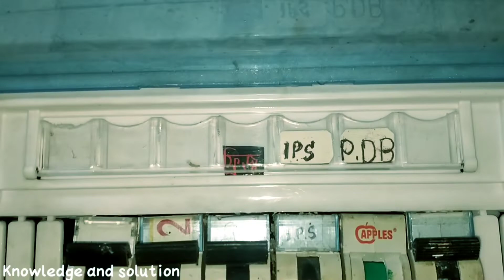যে কাজগুলো কখনো ফ্রিজে করবেন না | Refrigerator problem and solution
ফ্রিজ ব্যবহারের ক্ষেত্রে আমরা বেশ কিছু ভুল করে থাকি যা ভয়াবহ ক্ষতি করতে পারে আমাদের তাই আজকের এই ভিডিওতে আমি আপনাদের বেশকিছু ফ্রিজের সমস্যা কথা বলেছি সেগুলো ফলো করলে আশা করি আপনার প্রতিটি সুরক্ষিত থাকবে পাশাপাশি আপনিও সুরক্ষিত থাকবেন।

ভিডিওটিতে একটি লাইক এবং বন্ধুদের সাথে ভিডিওটি শেয়ার করতে ভুলবেন না ❤️

*ফ্রিজের পানি পড়া সমস্যার সমাধান করতেই ভিডিওটি দেখুন:

freeze, freezer, refrigeratorwashingmachine, ফ্রিজের গ্যাস শেষ হলে কিভাবে বুঝবো, ফ্রিজে গ্যাস আছে কিনা কিভাবে জানব, কিভাবে বুঝব ফ্রিজের গ্যাস শেষ হয়ে গেছে, ফ্রিজে গ্যাস না থাকলে কি হয়, কিভাবে ফ্রিজের গ্যাস চেক করা হয়, ফ্রিজ ঠান্ডা না হওয়ার কারণ, ফ্রিজের সমস্যা ও সমাধান, ফ্রিজ চলে কিন্তু ঠান্ডা হয় না, কি কি কারনে ফ্রিজের গ্যাস শেষ হয়ে যায়, ফ্রিজ ঠান্ডা না হলে করনীয় কি, কিভাবে জানবো ফ্রিজের গ্যাস শেষ, ফ্রিজের তাপমাত্রা কত রাখা উচিতfridge repair, refrigerator repairing, fridge repairing, refrigerator repair, freeze repairing, refrigerator not cooling, fridge gas problem, refrigerator gas problem, ফ্রিজের সমস্যা ও সমাধান, ফ্রিজে গ্যাস না থাকলে বুঝার উপায়, ফ্রিজ মেরামত, ফ্রিজে গ্যাস চার্জ, fridge meramot